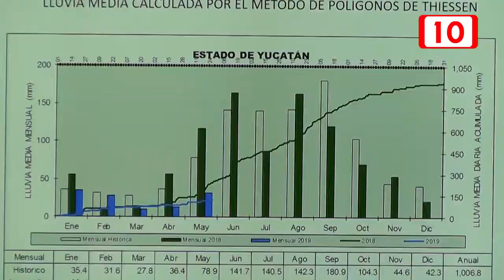CONAGUA espera una temporada de huracanes promedio